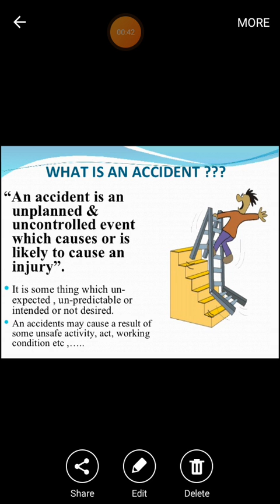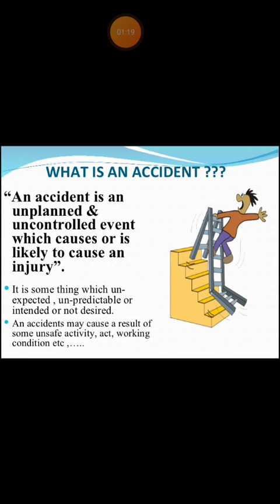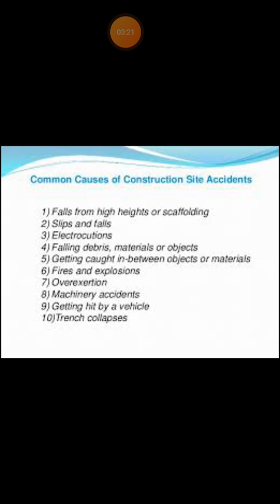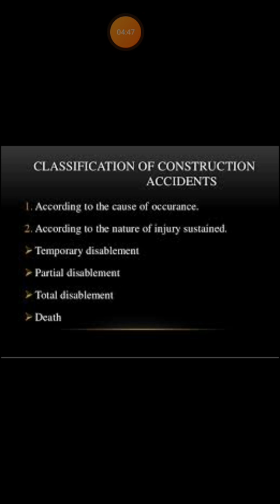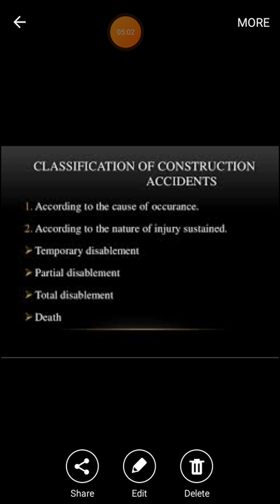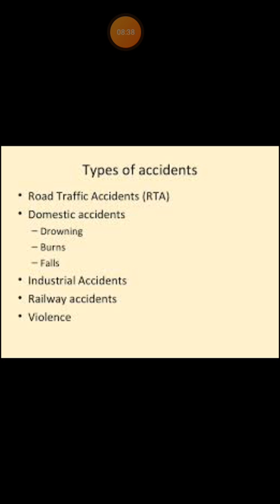Employability skills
Accident and safety by qurat ul Ain